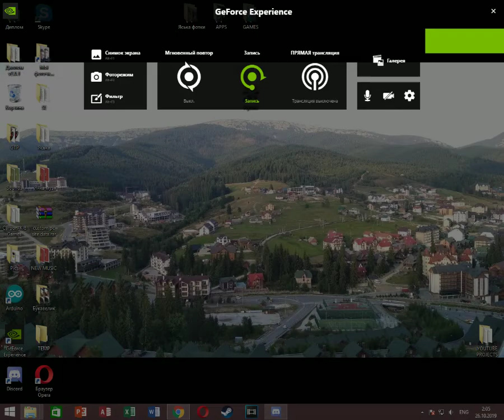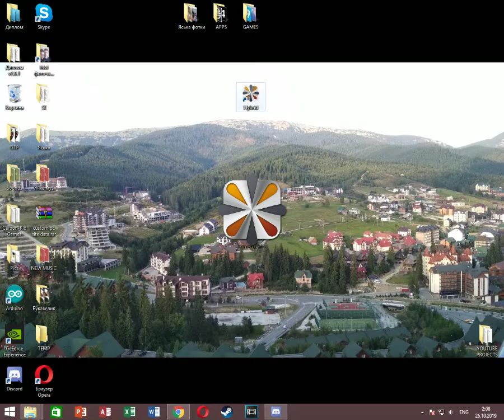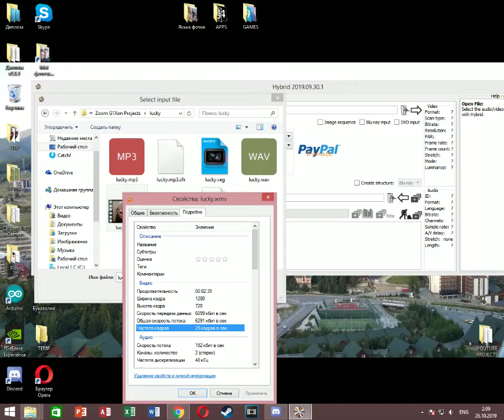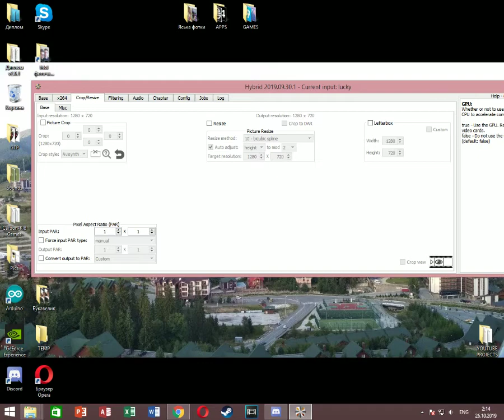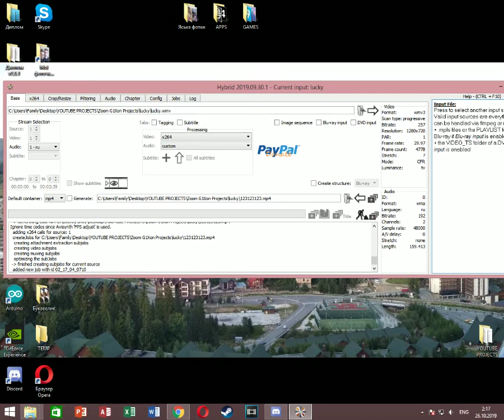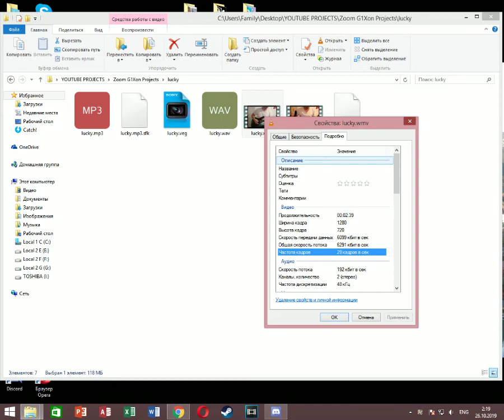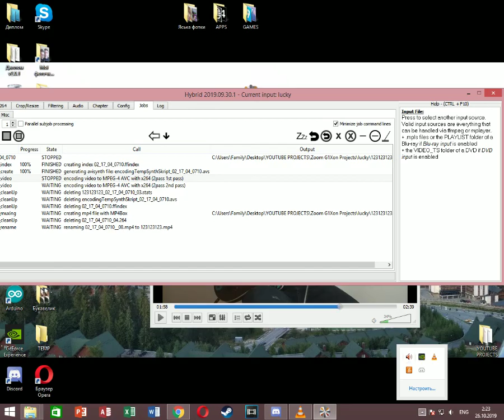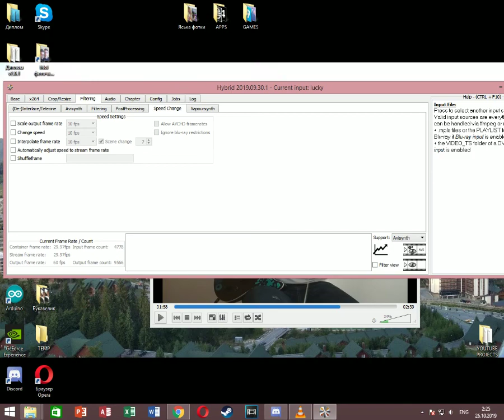Конвертируем видео с 30 fps в 60 fps (используя Hybrid InterFrame)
Сегодня я расскажу вам, как конвертировать видео с 30 кадров в секунду до 60 кадров в секунду без потери качества.
Мы будем использовать программу Hybrid.
Мы познакомимся с его функциональностью и базовыми настройками для преобразования 30–60 кадров, а также с 720p в 1080p.